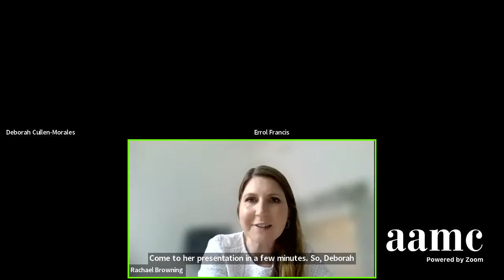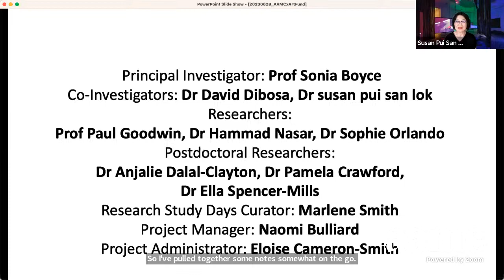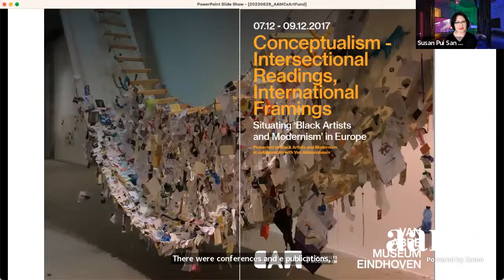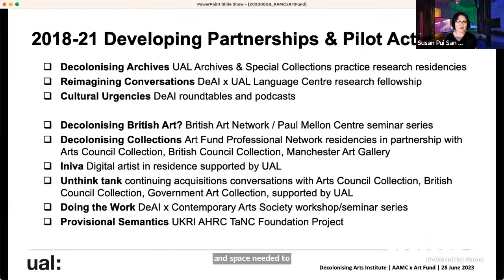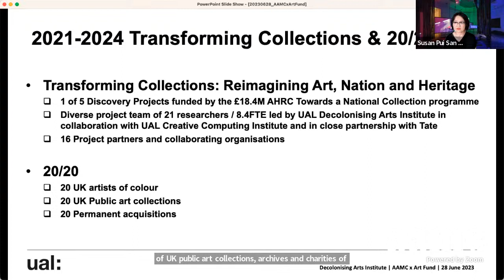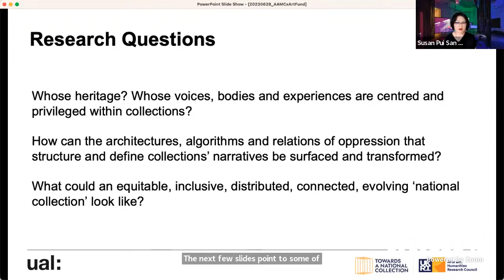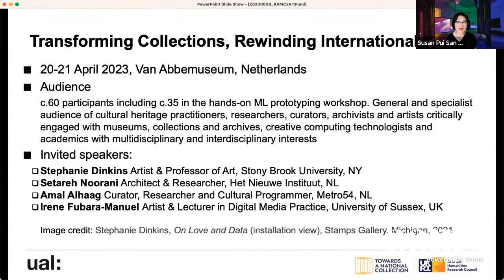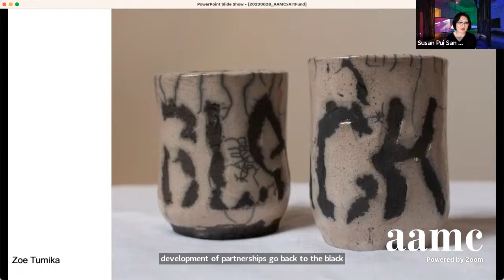Beyond Statements Revisited, Part III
Since our 2020 program, several new studies, surveys, and analyses have investigated the current state of the field, shared transparently their findings, and sought to help generate through their findings ways forward for a diverse, inclusive, and accessible visual arts community.

Rachael Browning, Deputy Director of Programme and Policy, Art Fund, Moderator
Errol Francis, Artistic Director and CEO, Culture&, Speaker
Deborah Cullen-Morales, Program Officer, Arts and Culture Office, Mellon Foundation, Speaker
susan pui san lok, Artist and Director, UAL Decolonising Arts Institute, Speaker

Art Fund blog accompanying publication of It’s About Handing Over Power